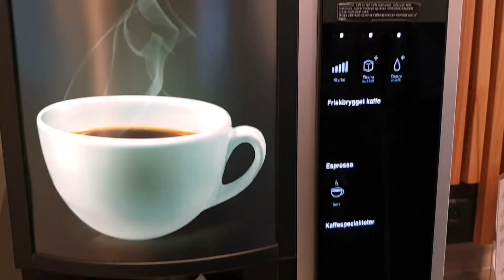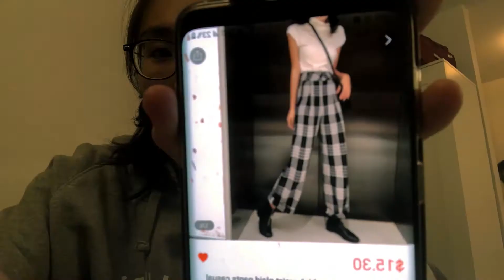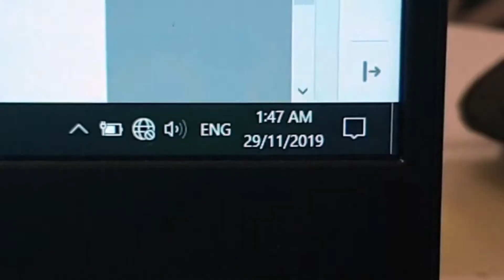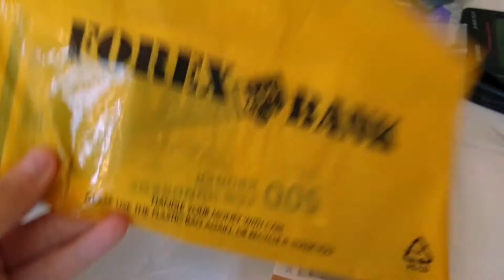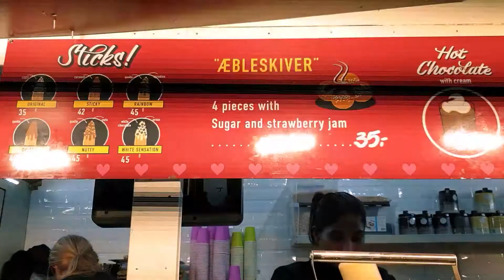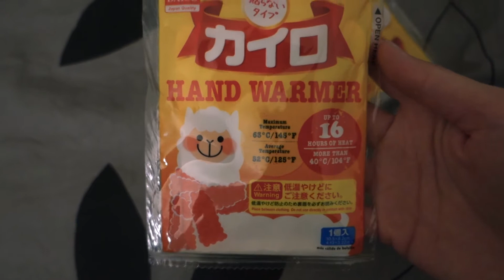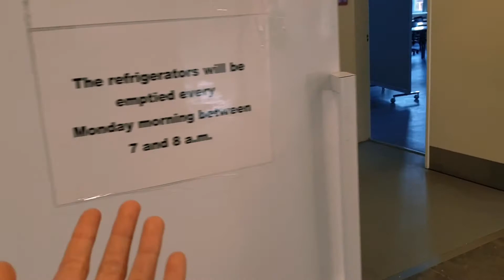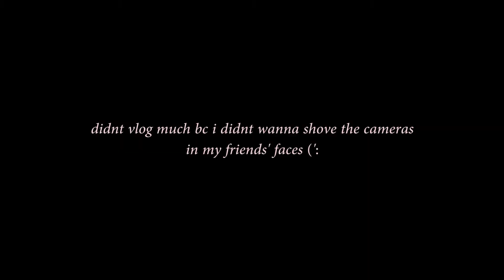semester exchange | last week of school part 2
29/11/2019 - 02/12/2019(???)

the one with my first ever christmas market with my buddy group members and another potluck!